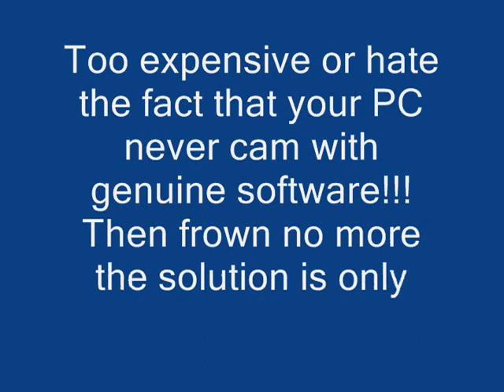Windows XP Professional for Free!!!!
This video will show you how to get Windows XP for free!
100% Spyware and Malware Free!

AutoMiner Pro - Mine like you've never mined before!
AutoHunter Pro - 1 to 99 hunter in no time.
AutoFisher Pro - Fish every day, and you don't have to play!
AutoFighter Pro - The ultimate combat experience.
AutoWoodcutter Pro - Chop wood like a crazy beaver!
AutoRunecrafter Pro - Graahk, Abyss, F2P ... it does it all!
AutoFiremaker Pro - Burn any logs at super speeds.
AutoFletcher Pro - String and cut bows all day long.
AutoCooker Pro - Become a top RuneScape chef with ease.
AutoAgility Pro - Training the most boring skill, so you don't have to.
AutoEctofuntus Pro - 99 Prayer is fast, cheap, and easy!
AutoCrafter Pro - 99 crafting is easy!
AutoGDK Pro - Slay Green dragons for mega money and XP!
AutoGoats Pro - Mega XP and money killing desert Goats!
AutoCrabber Pro - Let's go Rock Crabbing!
AutoDagannoth Pro - Dagannoths for 85k+ combat XP /hr!
AutoFireFighter Pro - Exploiting the huge benefits of Fire Giants.
AutoSoulWars Pro - All those zeal points baby!
AutoMTA Pro - Earn millions every day while training Magic!
AutoPlunder Pro - Pyramid Plunder your way to 99 thieving.
AutoPestControl Pro - Full void and great XP? No problem.
AutoTrawler Pro - Trawl sharks, turtles, and rays all day!
AutoTzHaarCaves Pro - Awesome combat at the TzHaar Caves.
AutoVinesweeper Pro - Rakin' in the farming points.
AutoPotatoes Pro - Become a potato millionaire!
AutoSnapeGrass Pro - Get mega rich gathering Snape grass!
AutoFlaxer Pro - Make millions picking and spinning flax.
AutoOrbs Pro - 99 Magic while making $250k /hr!!
AutoTanner Pro - Tan hides for mega money.
AutoSwampToads Pro - Picking up Swamp Toads for big money!
AutoAlcher Pro - Alch your way to 99 Magic!
AutoStunner Pro - Stun the Dummy!
AutoSmither Pro - 1-99 smithing on the anvil!
AutoSmelter Pro - Smelt faster than you ever have.
AutoSummoner Pro - Summon the level 99 beast!
AutoHerblore Pro - Mix your way to 99 today!
LeapingFish Pro - Powerfish your way to the Manta Ray.
AutoTutIsland Pro - Tutorial Island made fast and easy!
AutoSlayer Pro - Beta testing for supporting members.
AutoThiever Pro - Beta testing for supporting members.

*NOTE*: You may also require watching this video and downloading the files in its link to make windows genuine:

The link for the download of WXPOEM_EN (I).zip will be given very shortly
once you have downloaded and extracted the files click on SETUP and then click install windows

sorry youtube messed up my video a little bit so you cant see me install windows on my pc

here are winzip 14's registration details: scotlandthebrave12
KP3L0-ZXGJK-9UD8Q-96319-HEATT-AC59X

source of code Thank you very much!

Enjoy!!! 8) :) :D